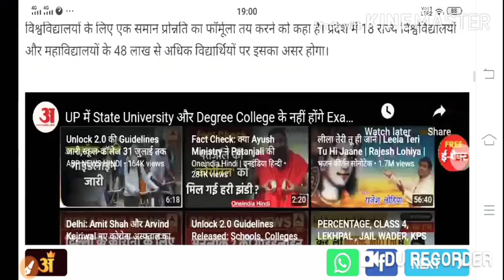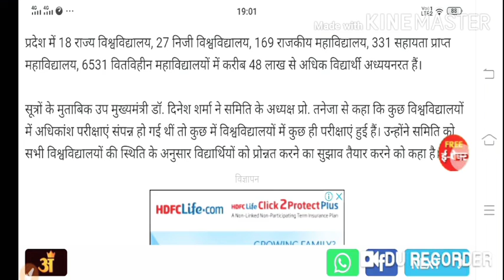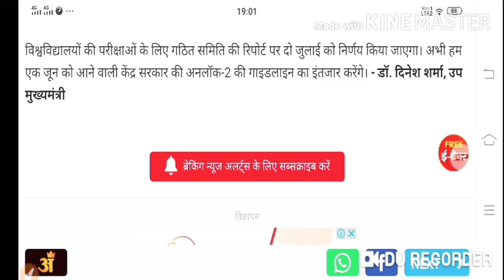U.P. में नहीं होंगी विश्वविद्यालयों की परीक्षाएं 48 लाख विद्यार्थी होंगे प्रोन्नत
उप मुख्यमंत्री dr dinesh sharma
# समिति के अध्यक्ष professor Taneja